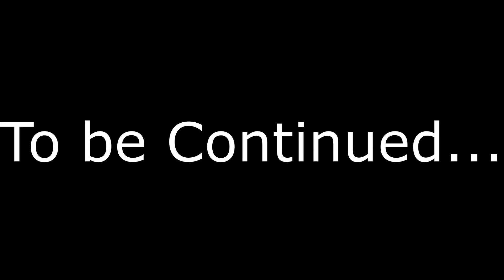The Surprise | Portal 2: Part 4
Hello People of the Internet! Today we continue our journey through Aperture, solving puzzles to buy time in order for Wheatley to find a way to escape the facility.